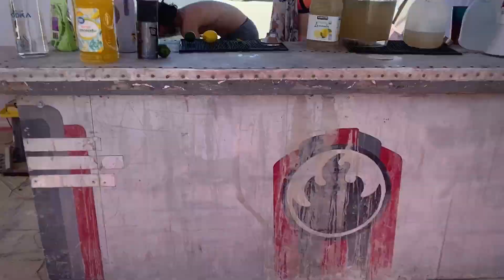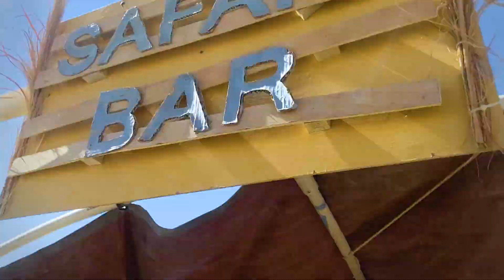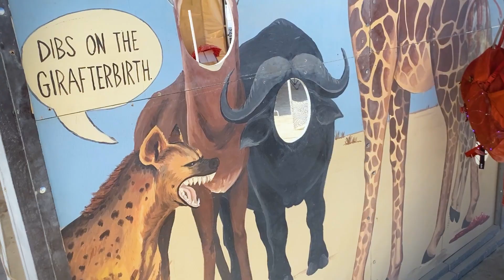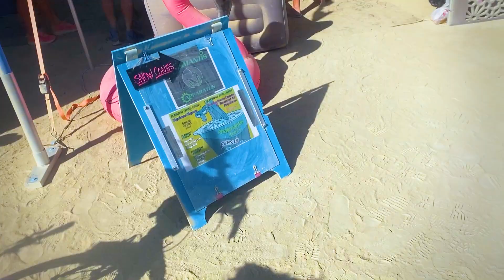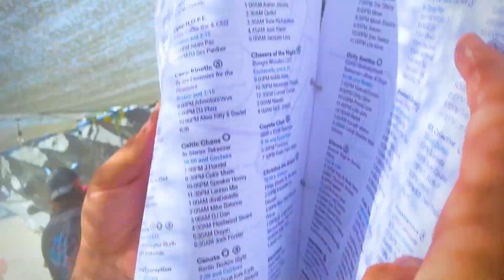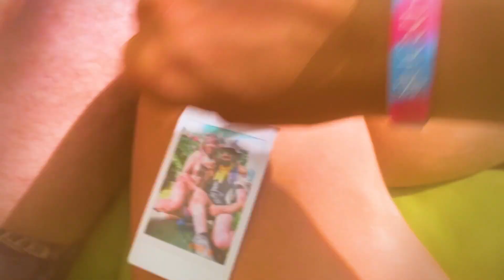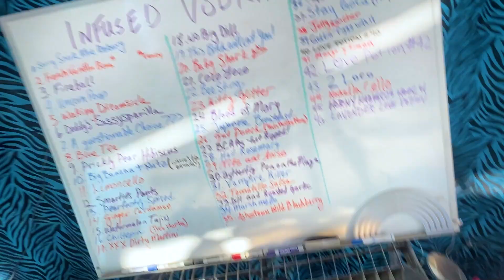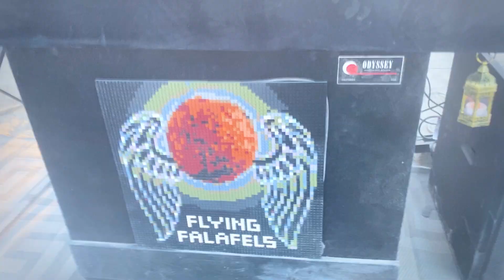DAY 5 Burning Man: Waking Dreams 2022